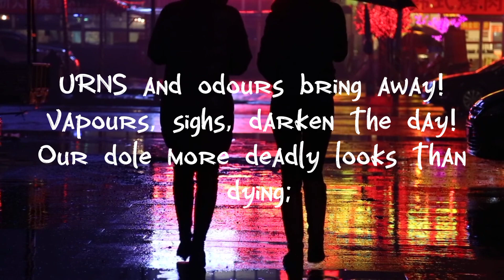english Dirge Of The Three Queens by William Shakespeare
URNS and odours bring away!
Vapours, sighs, darken the day!
Our dole more deadly looks than dying;
Balms and gums and heavy cheers,
Sacred vials fill'd with tears,
And clamours through the wild air flying!
Come, all sad and solemn shows,
That are quick-eyed Pleasure's foes!
We convent naught else but woes.